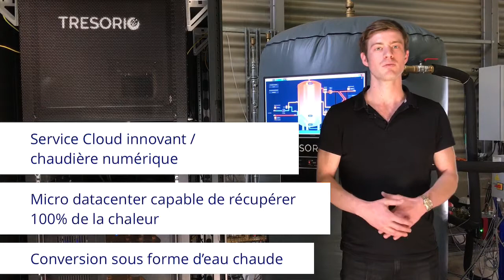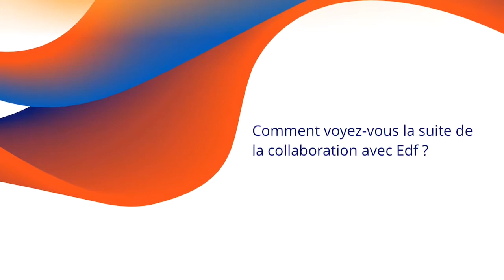Tresorio Edf Pulse Grand Est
Nominée dans la catégorie « industrie du futur »